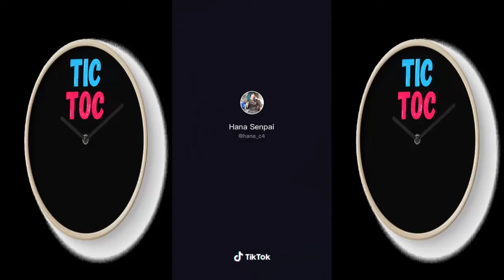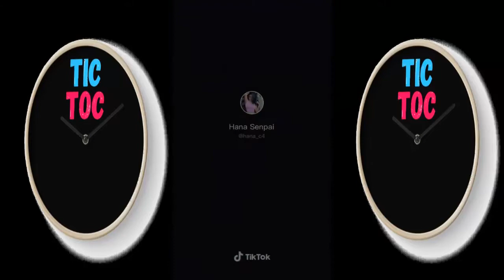hana_c4 parte 2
Los mejores videos de la bellisima gamer Hana_c4

Contenido con el unico fin de entretener, no se pretende ofender a nadie.